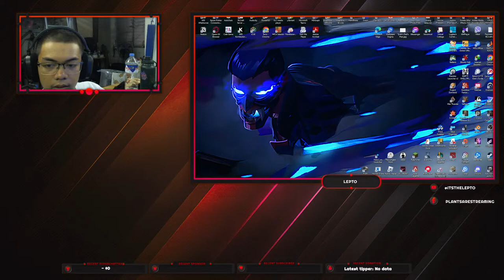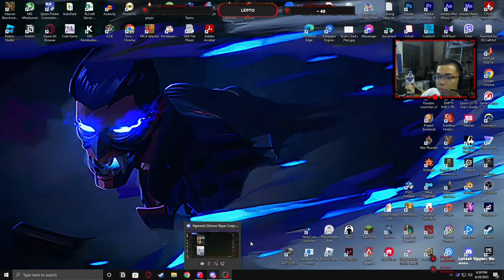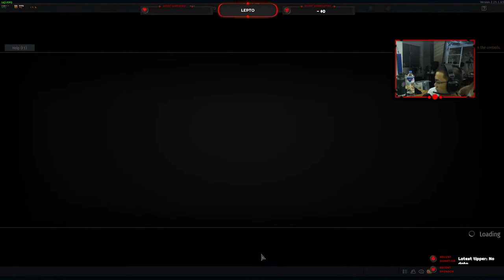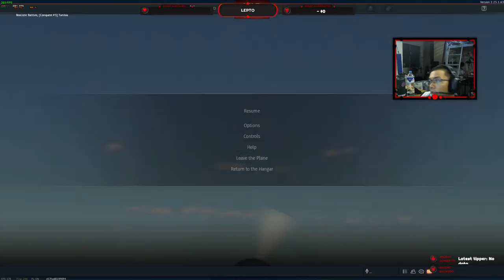It's a LEPstream!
Streaming Apex, might stream something else later!

Hello! I'm LEPTO, a dude who wants to stream the games he plays!

"It's not about the size of the tip, but the emotions behind it" -a streamer, probably